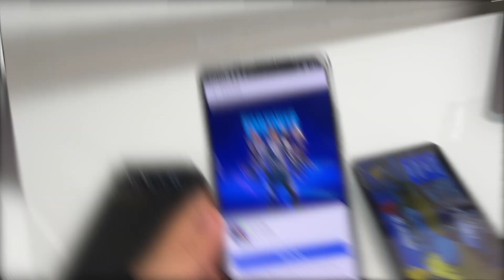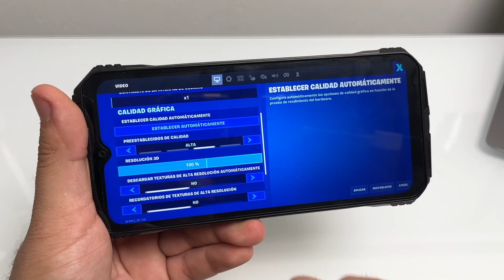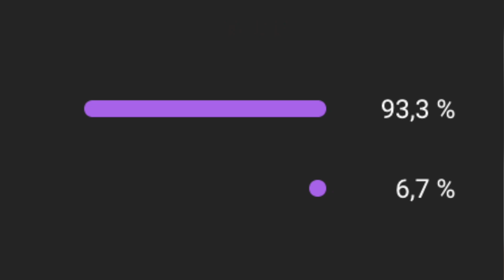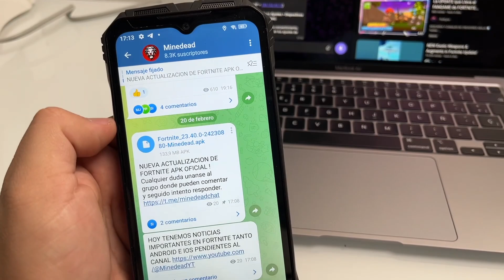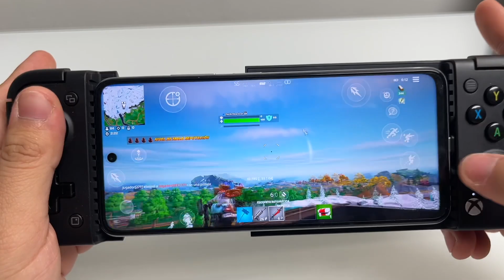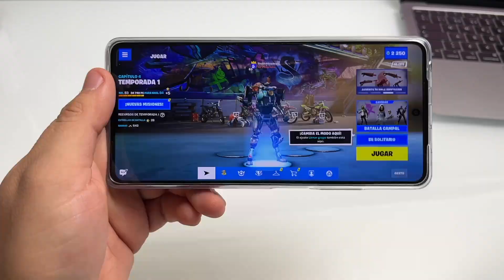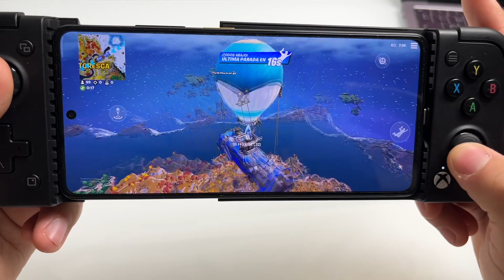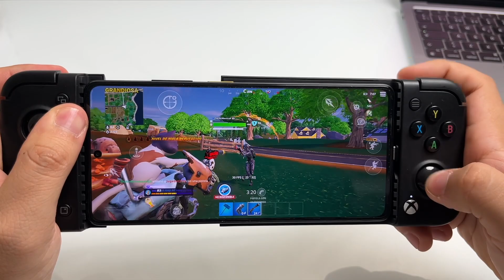FORTNITE MEJORO MUCHISIMO CON ESTO... (NUEVA ACTUALIZACIÓN)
Intro 0:00
Importante 0:55
Prueba en GAMA MEDIA Dimensity 1080 02:16
Como instalar en DISPOSITIVOS NO COMPATIBLES 06:11
Prueba en POCO X4 GT Dimensity 8100 06:47
Prueba en POCO X5 PRO Snapdragon 778G 09:57
Conclusion 12:39